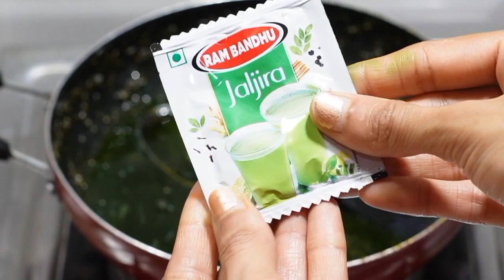નવીરીતે એક સિક્રેટ સામગ્રી ઉમેરી ઉનાળા માટે ચટપટુ લીંબુ ફુદીના નુ શરબત/limbu fudina nu sarbat/sarbat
Description

બે નવીરીતે વરિયાળી નો વેસ્ટ ના થાય એરીતે વરિયાળી ના શરબત

એકદમ નવીરીતે છીણી, મિકસર કે હેન્ડ બલેન્ડર ના ઉપયોગ વગર પાંચ મિનિટ મા તરબુચ નુ જયુસ

શિયાળા મા ફાયદાકારક એવુ જામફળ નુ ખાટુ મીઠુ જયુસ

એકવાર ગરમી મા આ શરબત બનાવી લેશો તો બજાર ના મોંઘા શરબત ભુલી જશો

હવે નવીરીતે બનાવો ઉનાળા ની ગરમી મા ઠંડક આપતા બે પ્રકાર ના શરબત

ઉનાળા માટે નવીરીતે જોતા જ પીવાનુ મન થાય એવુ ઠંડુ ઠંડુ દુઘ નુ શરબત

ફકત એક મિનિટ મા ગરમીઓ માટે પીતા જ ઠંડક આપે એવો કેરી નો બાફલો

ફકત પાંચ મિનીટ મા કાળઝાળ ગરમીમા ઠંડક આપતુ ટેસ્ટી તરબુચ નુ શરબત

પીતા જ શરીર મા તરત ટાઢક આપે એવુ તરબુચ નુ ઠંડુ ઠંડુ શરબત

નવીરીતે એક સિક્રેટ સામગ્રી ઉમેરી ઉનાળા માટે ચટપટુ લીંબુ ફુદીના નુ શરબત

માંદા માણસ ને તરત ઉભા કરે એવુ કોઈપણ કલર કે પ્રીઝરવેટીવ વગર મિક્સ ફ્રુટ નુ જયુસ

ફકત પાંચ મિનીટ મા બનાવો અમદાવાદ ના માણેકચોક ફેમસ જાંબુ શોટસ

વેઈટલોસ કોલેસ્ટ્રોલ ઓછુ કરી નબળાઈ લોહીની કમી દુર કરી રોગપ્રતિકારક શકિત વઘારનાર હેલ્ઘી જયુસ

ઉનાળા માટે એકદમ નવીરીતે ટેસ્ટી અને ચટપટુ શરબત

એકદમ નવીરીતે ઉનાળા ની ગરમી મા ઠંડક આપતુ નવીન પ્રકાર નુ ચટપટુ શરબત

 Kachi Keri ka Sharbat.

Description

nimbu Pudina Sharbat

nimbu Pudina Sharbat

Home Food Recipes - Gujarati